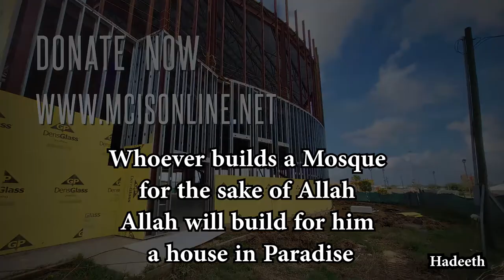MCIS New Masjid - a call for support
MCIS - Houston - Texas
Medical Center Islamic Society
mcisonline.net
مسجد الجمعية الاسلامية للمركز الطبي في هيوستن.